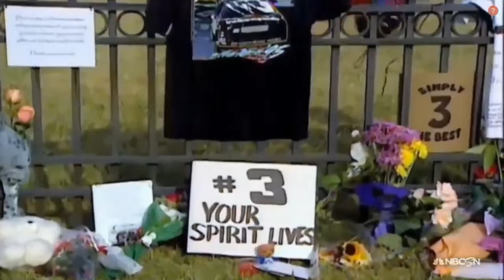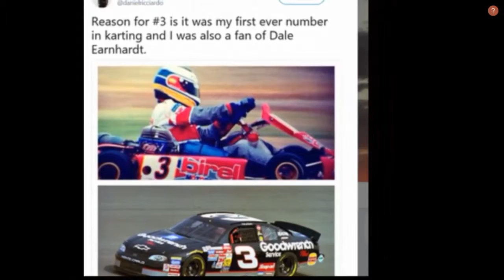The Earnhardt Miracle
A little tribute i did a few months back, finally got to exporting it